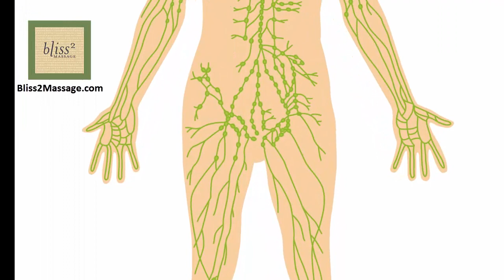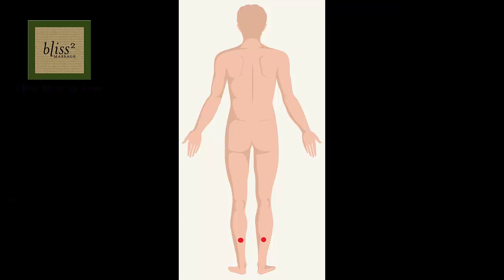How To Massage Swollen Legs Using Lymphatic Drainage and Acupressure - Massage Monday 268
Amazon Store